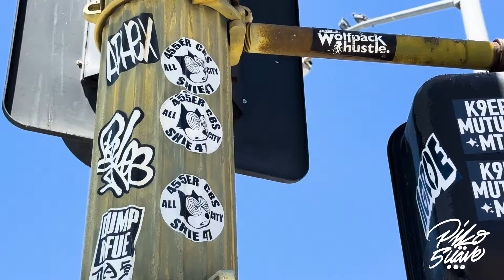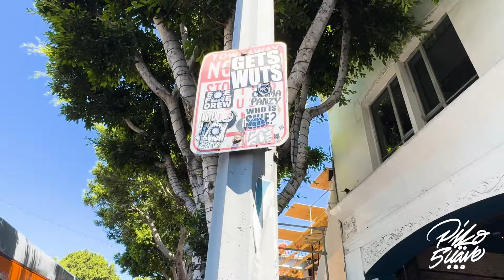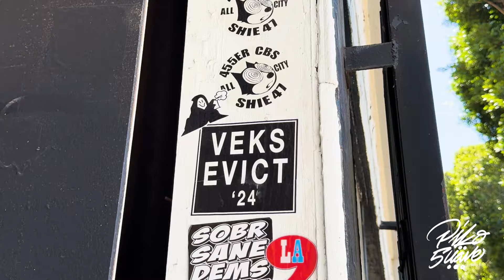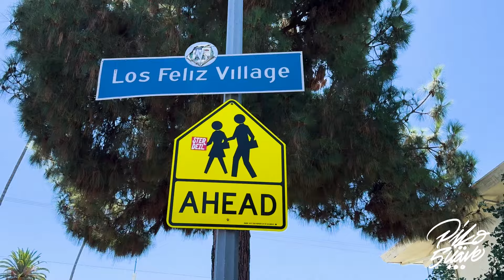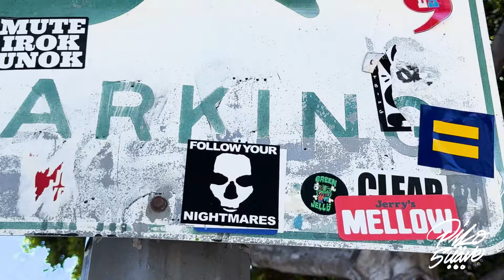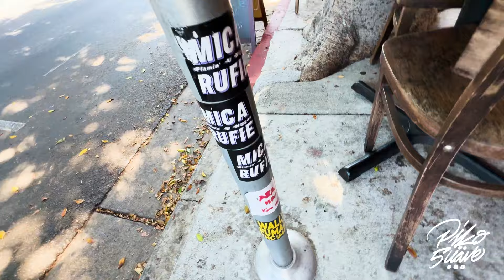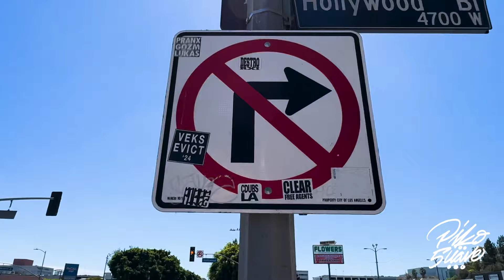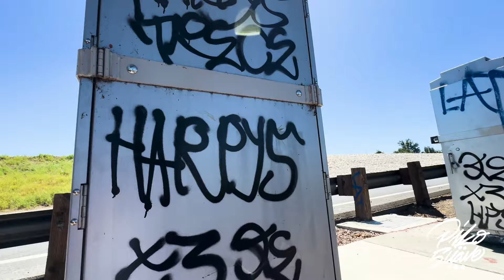Los Angeles Graffiti - 3 Miles of Vermont Avenue (Part 6)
Walking down Vermont Avenue in Los Angeles, filming all the graffiti.